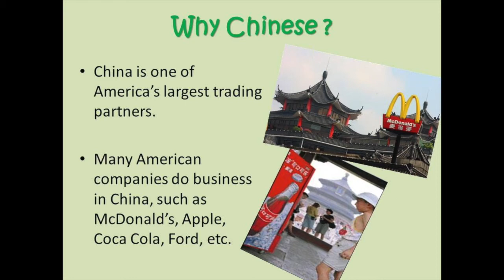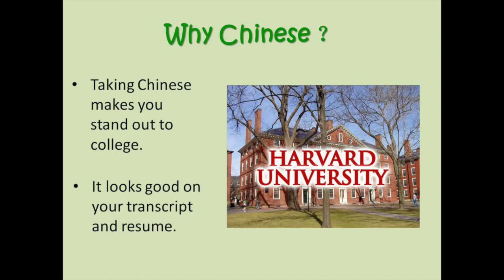L152 Chinese 1